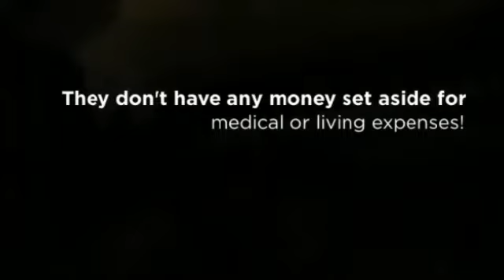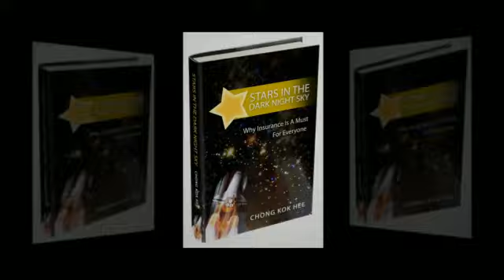My Very First Book - Testing 1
Expected launch at 15 Feb 2014.